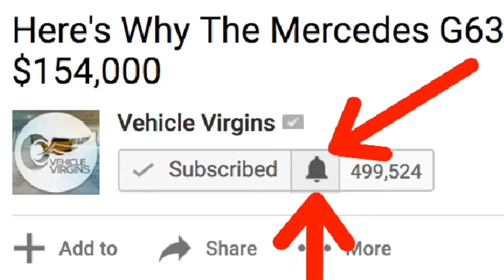Maschine Meister – 5 Neue Supercars Youd Dumm zu kaufen